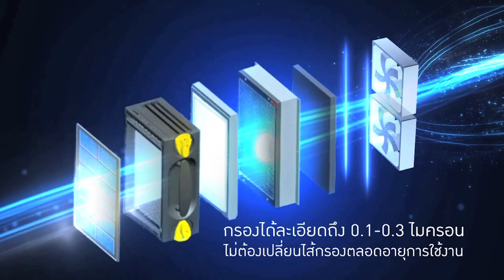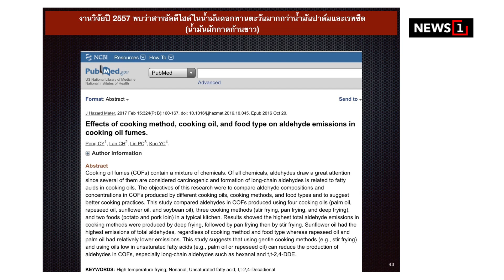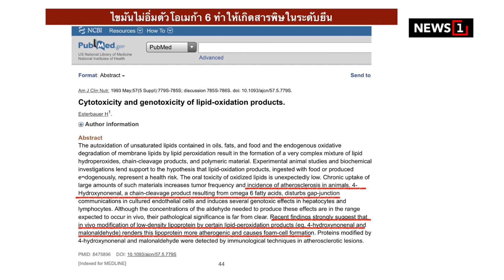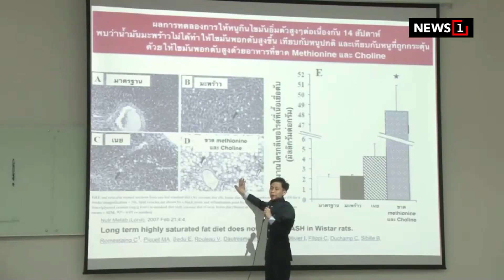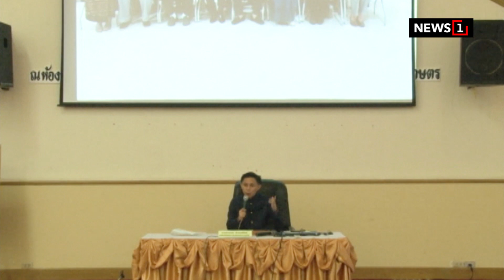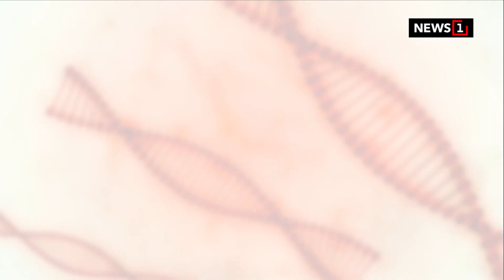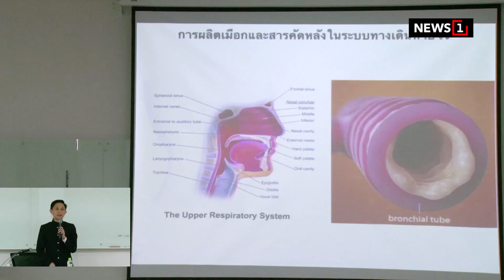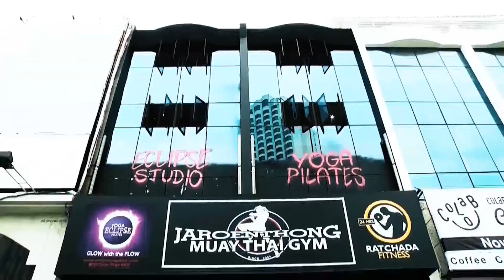เปลี่ยนก่อนป่วย ปี61: EP.90 น้ำมันมะพร้าวเป็นยาพิษ...จริงหรือ?ตอน 2 [3/4] l02 ธค.61l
ชมย้อนหลัง เปลี่ยนก่อนป่วย ปี61: EP.90 น้ำมันมะพร้าวเป็นยาพิษ...จริงหรือ? ตอน 2 lอา.02 ธค.61l

ช่วงที่1 : ผู้หญิงและผู้สูงวัยเกิน 65 ปี ควรระวังมิให้คอเลสเตอรอลลดลง !!!

ช่วงที่2 : สรุปงานวิจัยพบน้ำมันมะพร้าวเพิ่มไขมันตัวดี HDL มากกว่าเนยและน้ำมันมะกอก

ช่วงที่3 : งานวิจัยจำนวนมากพบว่าสัดส่วน “คอเลสเตอรอลหายด้วย HDL เป็นการตรวจที่ดีกว่า”
/เปิดรับสมัครหลักสูตร “ประกอบอาหารสุขภาพฟื้นฟูระดับยีนส์” และ “วิถีชีวาเวชศาสตร์ “รุ่นที่ 3

ช่วงที่4 : ไขมันไม่อิ่มตัวโอเมก้า 6 ทำให้เกิดสารพิษในระดับยีน

และ

ชมผลิตภัณฑ์ MANNATURE เพื่อคนรักสุขภาพ
คลิก :::

สนใจลงโฆษณากับทางรายการเปลี่ยนก่อนป่วย หรือ สถานีโทรทัศน์ช่อง NEWS1

ติดตามรายการ “เปลี่ยนก่อนป่วย” ย้อนหลังทั้งหมด!!! ได้ที่Fanpage
คลิกตรงนี่